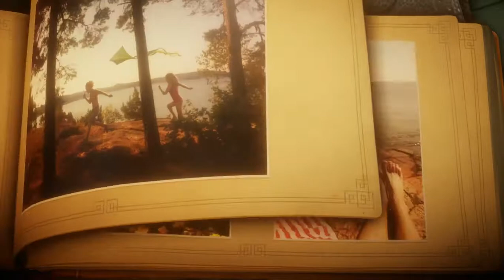Unravel GamePlay SteamPunks - Chapter 2: The Sea